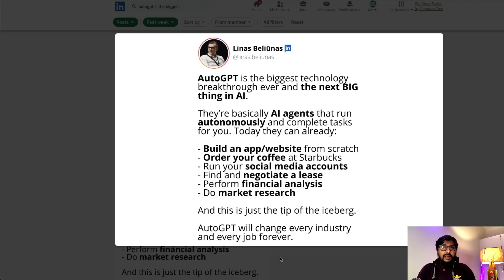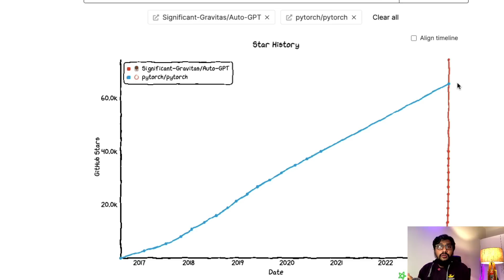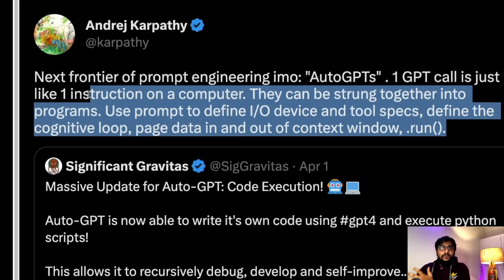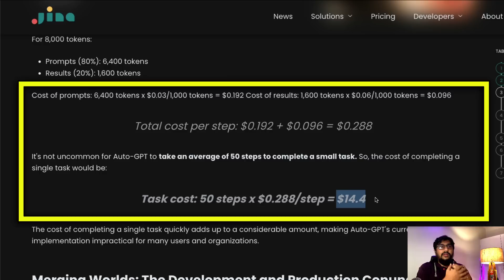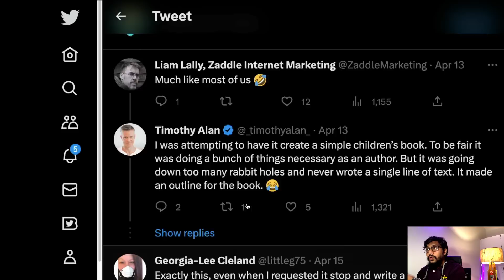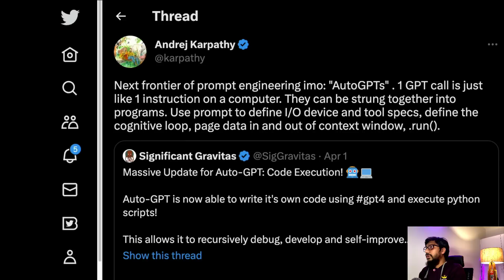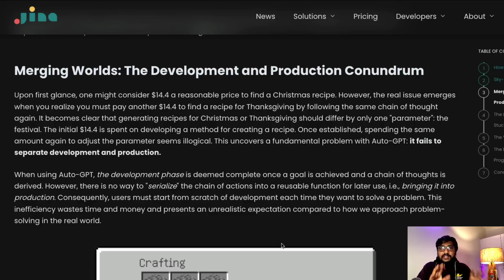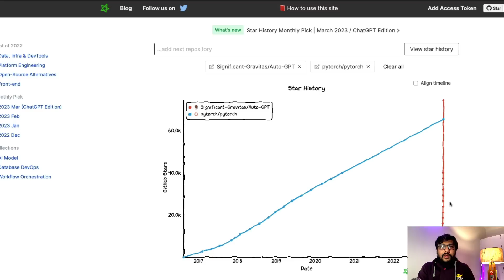The Good and Bad of AutoGPT: What You Need to Know.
Is AutoGPT the next AI frontier? - Good and Bad of Auto-GPT

AutoGPT is an exciting new development in the field of artificial intelligence that has the potential to revolutionize the way we create and interact with AI models. In this video, we explore the good and bad of AutoGPT and whether it could be the next AI frontier.